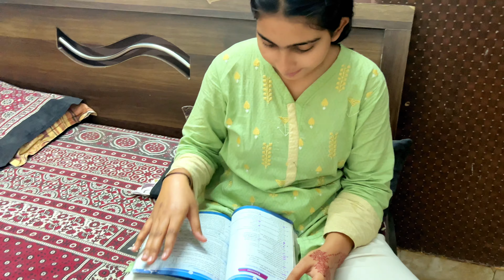DAHI BARAY FLOP HOGAYE || Ise Sahe Kaise Karun ? || Ramadan Vlog || Farina New Vlog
Ramadan vlog
Shoaib ibrahim
Saba ka jahan
Depika ki dunya
Sistrology
Farina mughal
Farina ramadan vlog
Dahi baray flop hogaye
Dahi phulki
Dahi baray
Dahi baray recipes
Ramadan special dishes
Dahi bhallay recipes
Ramadan special
Sistrology ramadan vlogs
Fatima faisal ramadan vlog
Ramadan day 2
Farina channel
Farina blogs
Farina youtube channel makeup
Ramadan Freezer Prep Ep 11 - How I Make and Freeze Dahi baray 😋
Dahi baray food fusion
Dahi baray recipe Pakistani
Dahi baray by ijaz Ansari
Dahi baray banany ka tarika
Ye kya ban gaya
Ramadan day 6
Ramadan day vlog
Chicken Boats 🙈 Flop hogaye | Ise sahi kaise karun? | Ruhaan Ke Puppies 😍
Chicken Bread Pakoda Banaye | Ghar Sajane Ke Liye Samaan Mangvaya😍 | Small Flower Arrangement Tip
Duckey bhai ramadan
Abhi tak in logo ko parathe nhi banane ai 😔 | Ye kya bana diya 🙄
Pehli iftari ghar se bahar ki | Rabia ne mera makeup tor diya | hira faisal
Hira faisal iftari vlog